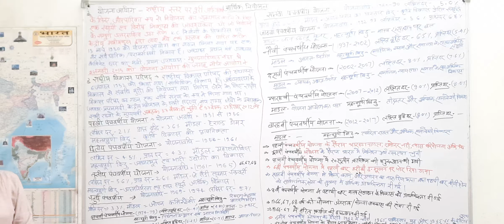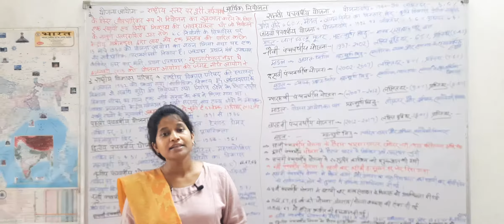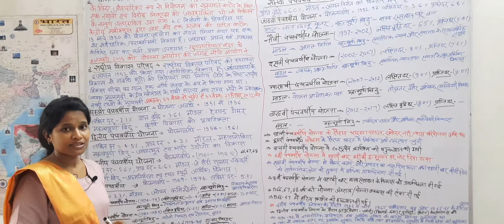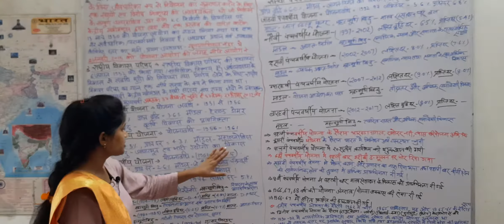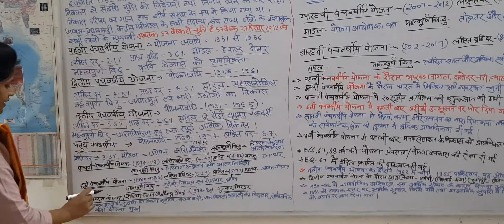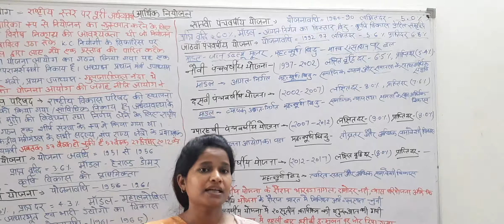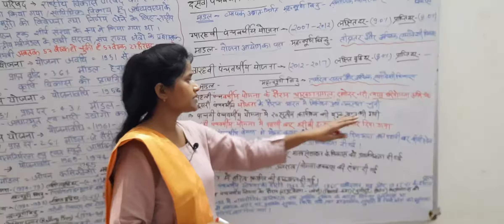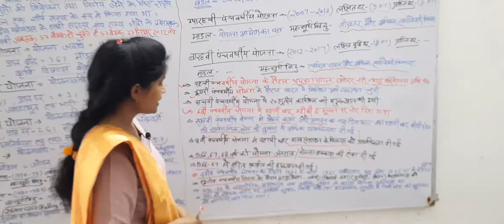आर्थिक नियोजन (Economic Planning) Indian Economy by Renu maim☝✌